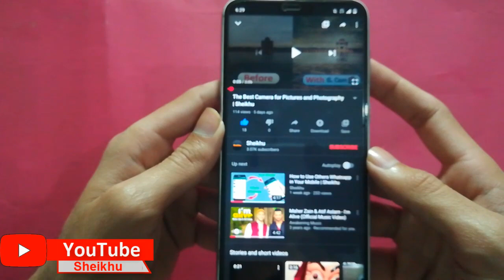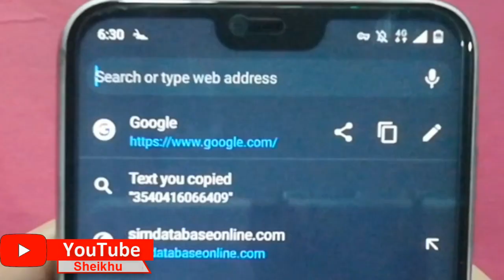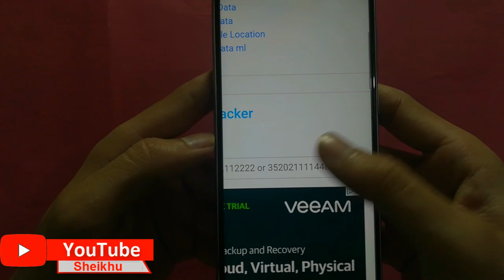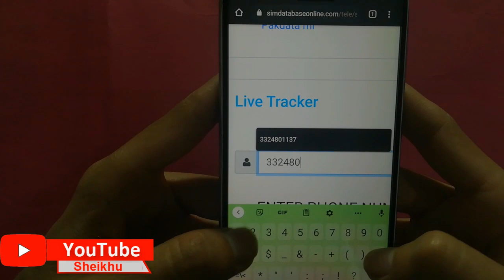How to Find Mobile Number Complete Data | Sheikhu